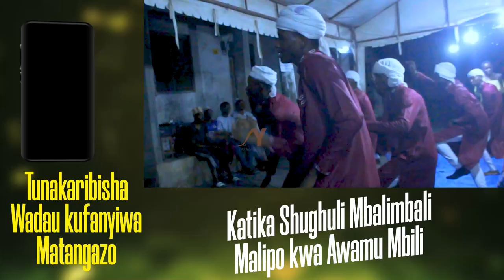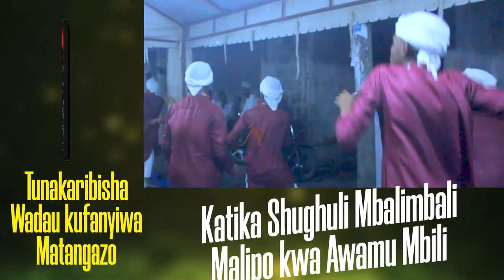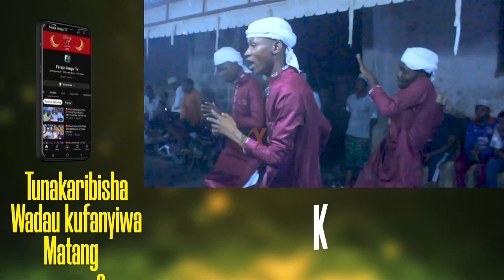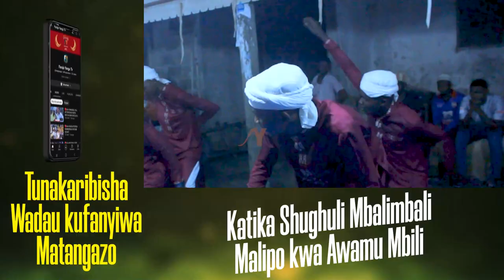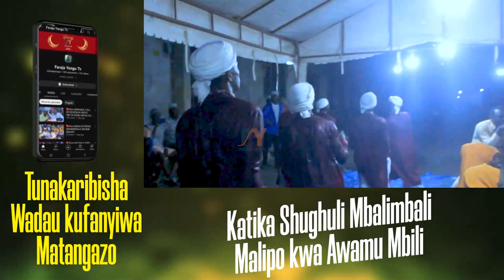🔴live HIZBULLAH MAKARIBISHANO NA AHLUL QUR AN KATIKA VIWANJA VYA SHAMSIA